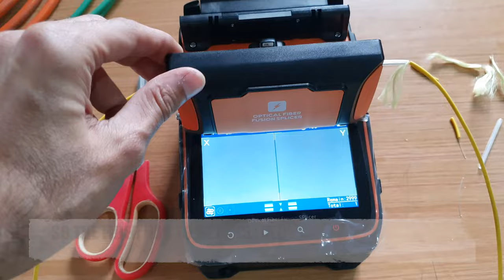Fiber Optic cable splicing Machine Demo ,फाइबर ऑप्टिक केबल splicing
WE ARE NOT DEALING IN THIS PRODUCT ANYMORE